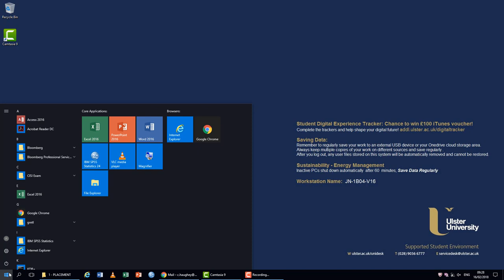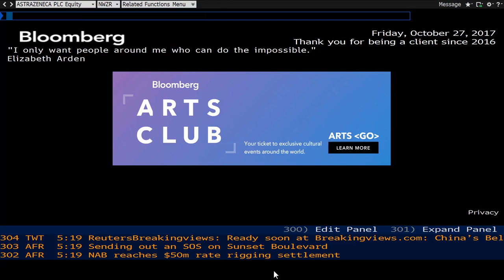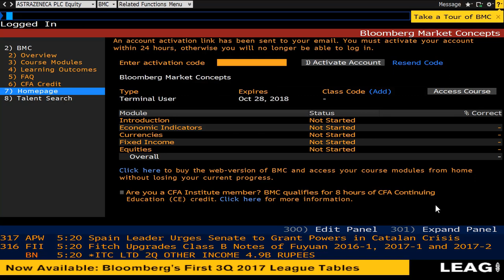2 Bloomberg Market Concepts registration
Short video to show you how to register for the BMC certificate.